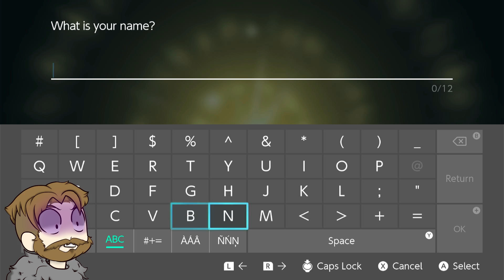Valentines Day Special! Pokemon Legends: Arceus pt.1